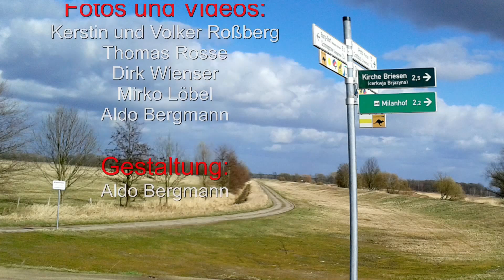1. Ludwig-Leichhardt-Trail Ultralauf 2014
Aus der Schnapsidee, den Ludwig-Leichhardt-Trail-Radweg in einem Zuge als langen Trainingslauf zu absolvieren, ist der 1. offizielle Ludwig-Leichhardt-Trail Ultralauf geworden - und dieses Video. In erster Linie für uns, als Erinnerung - und zum "Anfüttern", für eine rege Teilnahme an der zweiten Auflage.